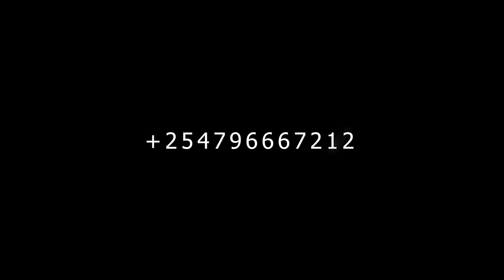Golden Buzzer: 18YR OLD johGE Makes AGT History Through Astonishing Worship Music | EPISODE 1.